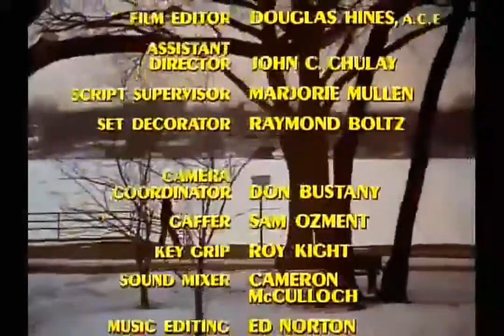The Mary Tyler Moore Show Season 3 Episode 12 It Was Fascination, I Know